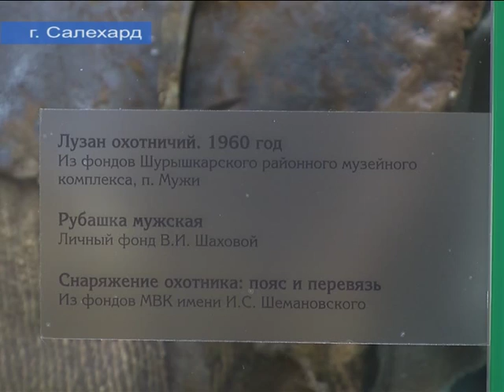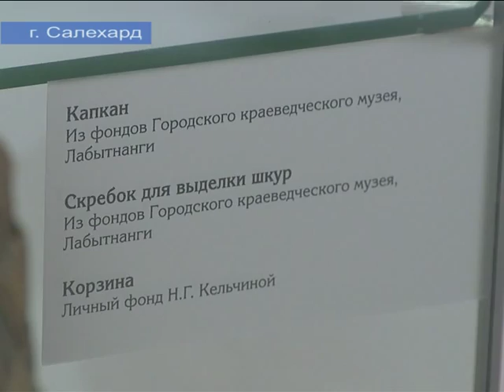Поспешите, еще успеете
Всего несколько дней остается до закрытия в окружном музее имени Шемановского выставки «Коми-зыряне: притяжение Севера».